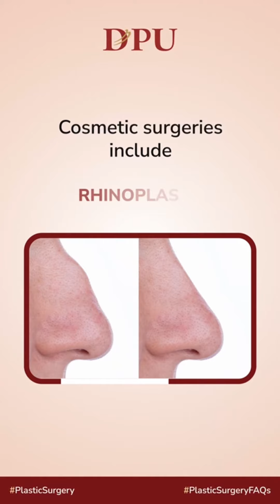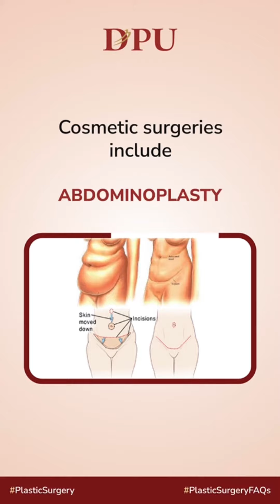Are plastic surgery & cosmetic surgeries the same? | Plastic Surgery Facts | DPU Hospital, Pune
Plastic surgeries are often confused with cosmetic surgery however it is a broader field that includes both cosmetic and reconstructive surgeries. Both reconstructive surgeries and cosmetic surgeries serve different purposes and help improve the lives of thousands of patients.
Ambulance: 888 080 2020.